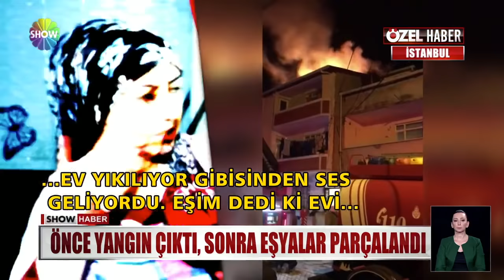Bu evde neler oluyor?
İSTANBUL ARNAVUTKÖY'DEKİ BİR EVE GİDECEĞİZ ŞİMDİ... SAHİPLERİ O EVDE 10 GÜNDÜR SIRADIŞI OLAYLARIN YAŞANDIĞINI İDDİA EDİYOR. GENÇ ÇİFT, KARŞILAŞTIKLARI TUHAFLIKLARI SHOW HABER'E ANLATTI...